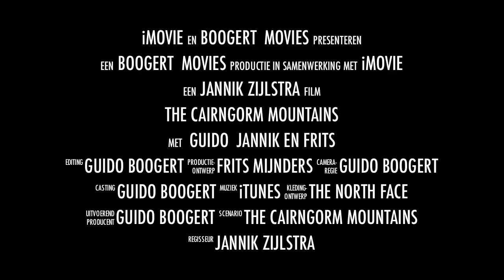Trailer hike through the Cairngorm mountains Scotland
Trailer of the movie about the cairngorm mountains Scotland